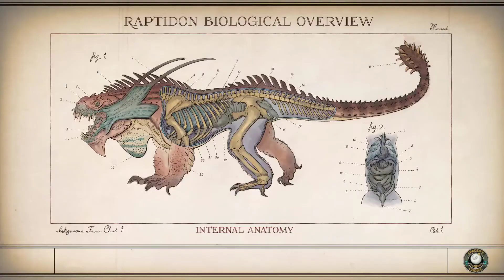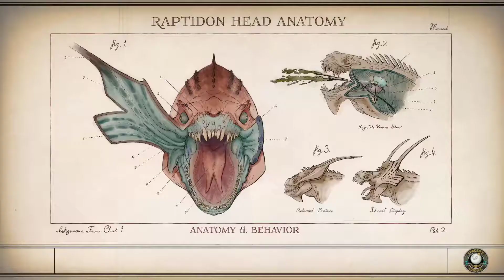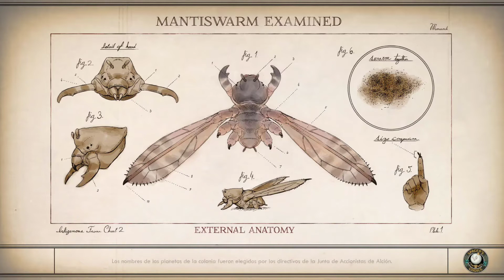Continuo espacio-crimen / Facción / The Outer Worlds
Ve al punto de Bizancio, junto a la entrada a los Túneles de mantenimiento, y habla con Giles Molina, entonces acepta ayudarle para activar esta tarea.